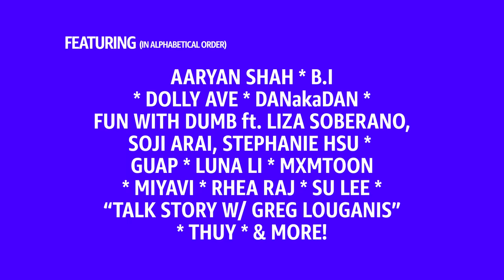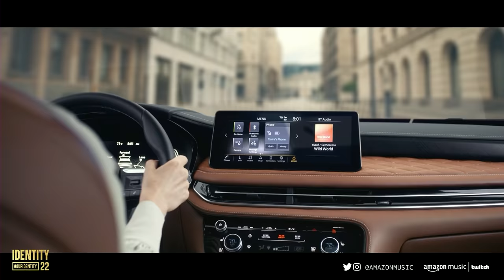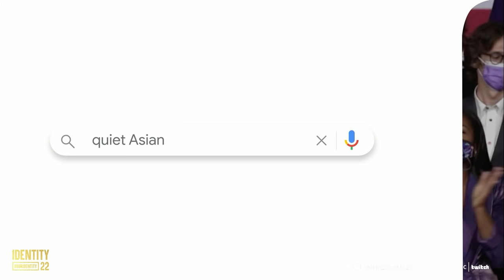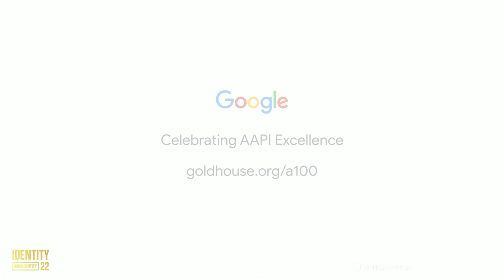IDENTITY 2022 - Full Show!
IDENTITY 2022 took place Sat. May 28, 2022. Presented by Amazon Music, this special Virtual Live Stream Celebration for Asian American Pacific Islander Heritage Month was filmed live from the Clive Davis Auditorium at the GRAMMY Museum. Event included performances & appearances from the likes of B.I, thuy, Rhea Raj, Liza Soberano, Tenzing Trainor, Stephanie Hsu, Soji Arai, Aaryan Shah, Dolly Ave & Dan, mxmtoon, Su Lee, GUAP, and many more! Hosted by Dumbfoundead & Sherry Cola

Presenting: Amazon Music
Partners: Transparent Arts & Pacific Bridge Arts Foundation
Supporters: AEG, Gold House, East West Bank Foundation, WeCanDoThis - get info on Covid-19 Vaccines and Boosters today!